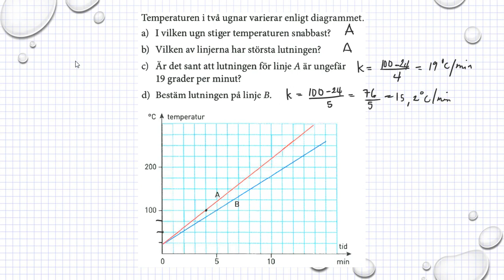Holmström Kapitel 2 Blandade uppgifter Ma 2a 2168 Ma 2b 2160